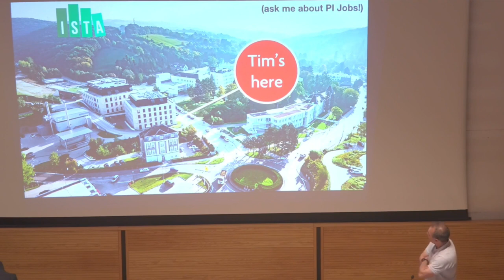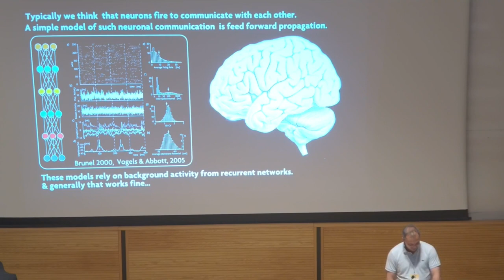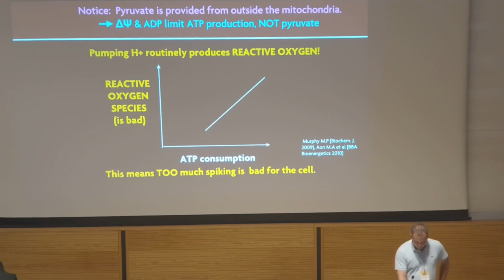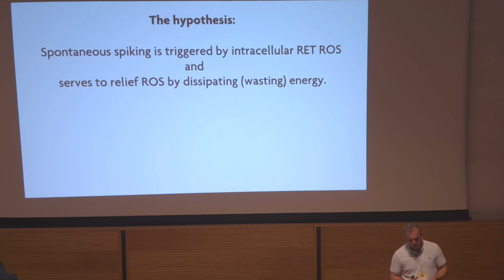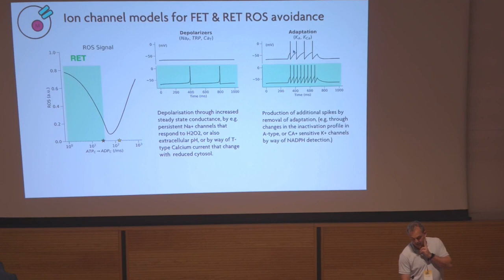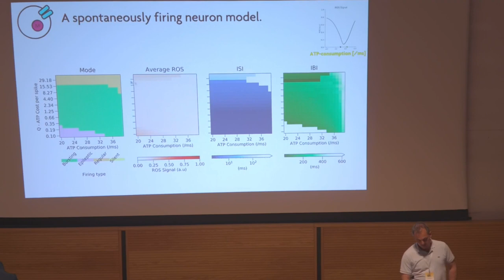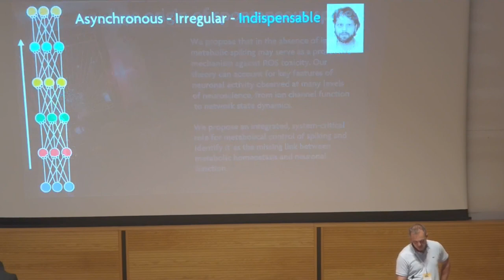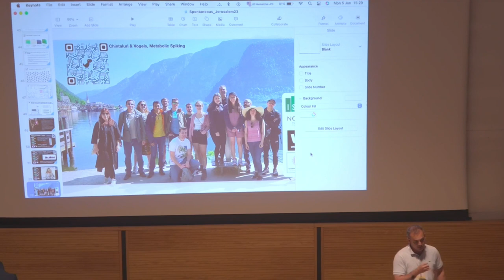Tim Vogels - The Origin of Spikes?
Brains at the crossroads of theory and experiment: A worldwide homage to Carl van Vreeswijk (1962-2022)
Session II - Otherwise than Balance